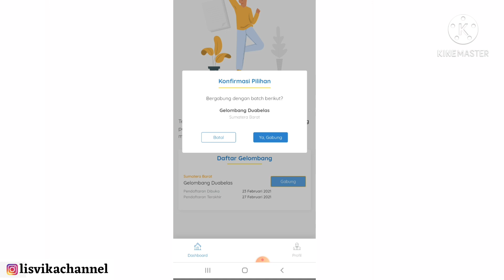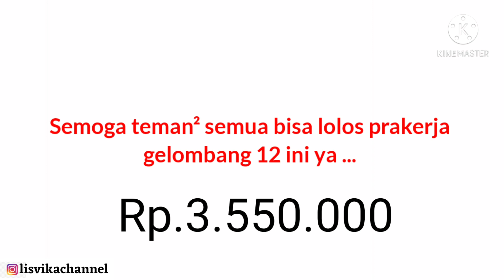Sudah Punya akun prakerja ayo segera klik ini sekarang, Resmi dibuka prakerja gelombang 12 siang ini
cara ikut prakerja gelombang 12
prakerja gelombang 12 resmi dibuka

prakerja 2021
daftar prakerja gelombang 12 dibuka
prakerja